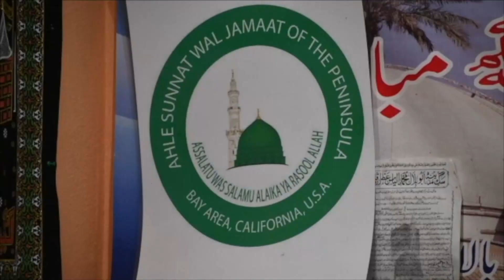Celebration of completion of Holy Quran in Namaz Taraweeh in California | Dunya News UK